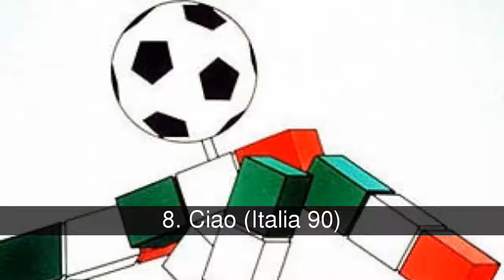Las mejores mascotas de mundiales